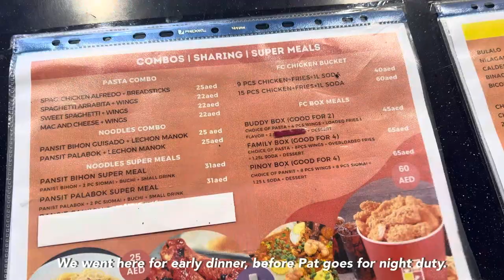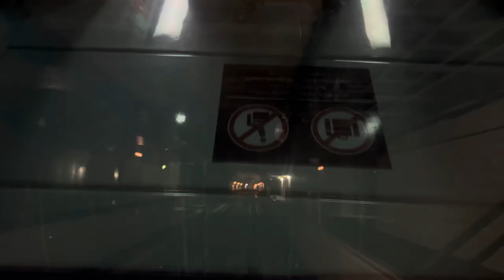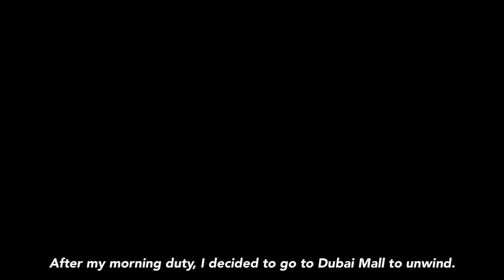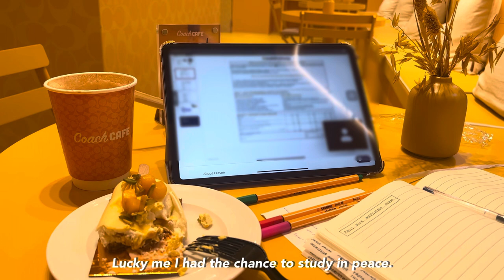Quick Dubai Vlog | Familiar Cuisines, Paluto, Bo’s Coffee, Coach Café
Daystar - Ta-da!